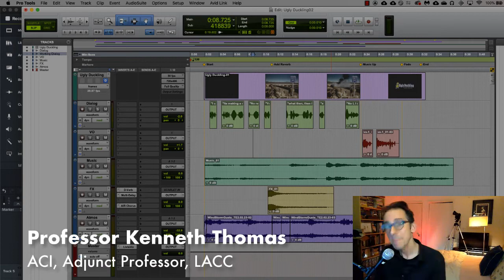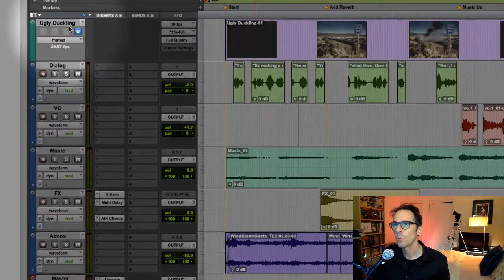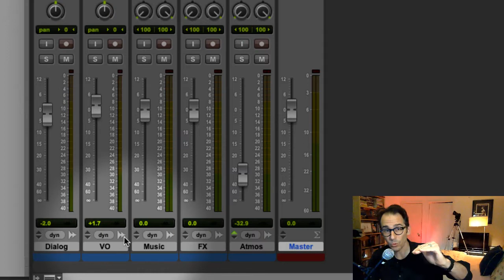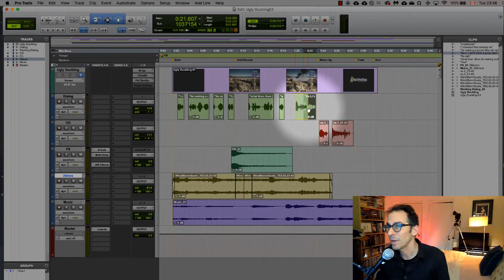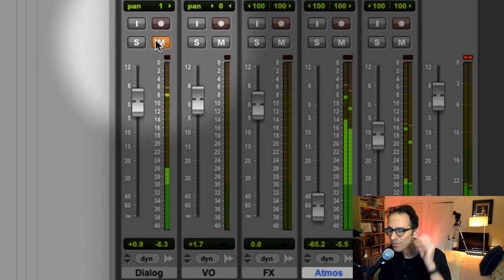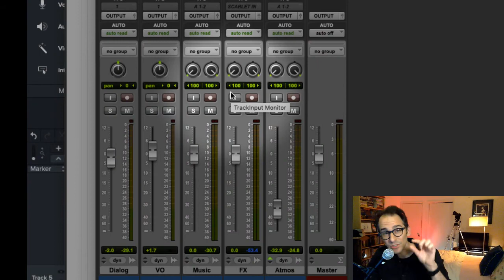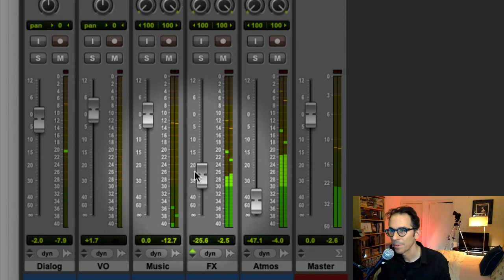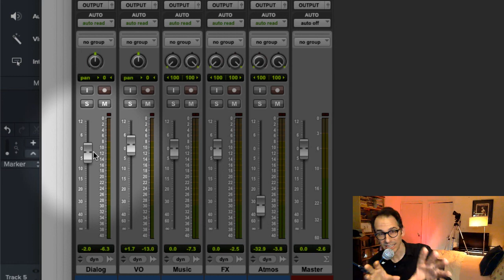Pro Tools 15 - Brief Introduction of Mix Window and Automation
Tutorial for Los Angeles City College Cinema 009-2 class, Audio Post Production.
Pro Tools 15:
Brief Introduction of Mix Window - How it is your virtual mixer
Brief Introduction of Automation - using the "write" command to automate the faders on a track